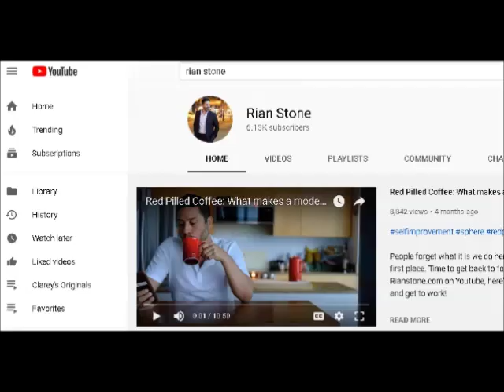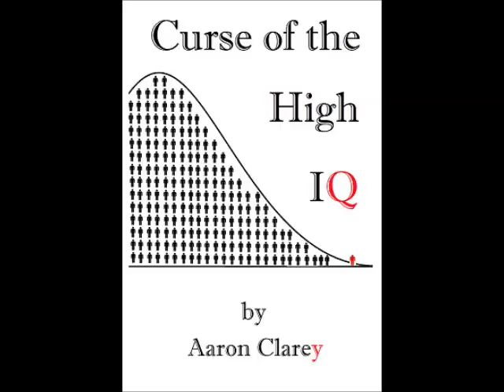Clarey Test on Tony Evers and Scott Walker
Cappy is impressed with neither of them.  But just about pukes when he sees Tony Evers, "The First Boomer Soy Boy."